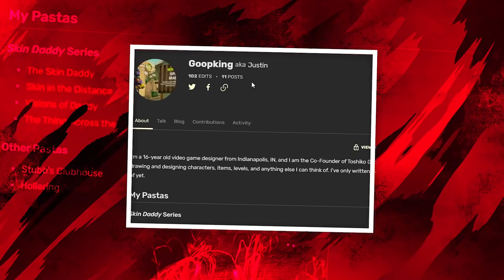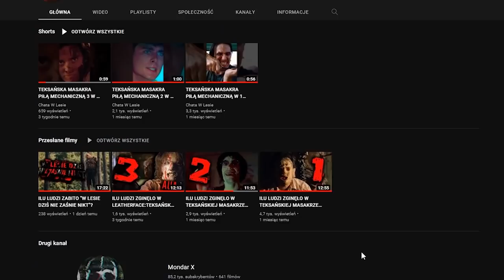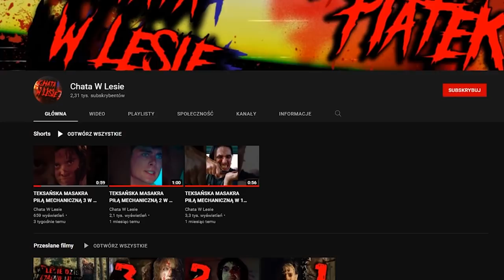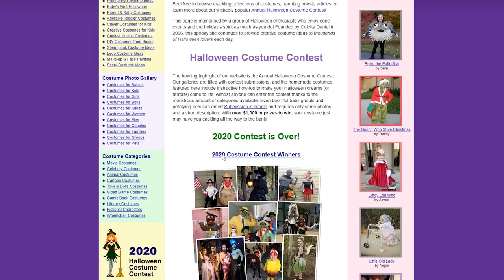KLUB ZABAW STUBBA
Muza:
dodam jak wrócę na chatę